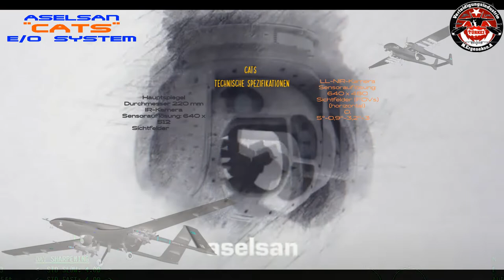CATS – COMMON APERTURE TARGETING SYSTEM – E/O Aufklärungs-, Überwachungs- und Zielsystem von ASELSAN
CATS – COMMON APERTURE TARGETING SYSTEM – Elektrooptisches Aufklärungs-, Überwachungs- und Zielsystem

CATS ist ein leistungsstarkes elektrooptisches Aufklärungs-, Überwachungs- und Zielsystem, das für Starrflügel- und Drehflügelplattformen in der Luft, einschließlich unbemannter Luftsysteme (UAS), Hubschrauber und Flugzeuge, entwickelt wurde.
Anwendungen für     Aufklärung und Überwachung     Langstreckenüberwachung     Hauptmerkmale Gemeinsame Blende mit einem Durchmesser von 220 mm     Sehr große Blende für schmale FOVs und sehr schmale FOVs     von IR-, HDTV- und LL-NIR-     Kameras     Größere Blende bedeutet mehr Licht und damit     bessere Bildqualität und bessere     Reichweite     Kompakt und Leichtes System     Single-LRU-System     Hervorragende Reichweitenleistung.

CATS is a high performance electro-optical reconnaissance, surveillance and targeting system designed for fixed-wing and rotary-wing airborne platforms, including Unmanned Air Systems (UASs), helicopters and aircrafts.

Applications

    Targeting
    Reconnaissance and Surveillance
    Long Range Surveillance

Main Features

    Common Aperture with Diameter of 220mm

    Very Large Aperture for Narrow FOVs and

    Very Narrow FOVs of IR, HDTV and LL-NIR

    Cameras
    Larger Aperture Means More Light and

    Therefore Better Image Quality and Better

    Range

    Compact and Light-Weight System
    Single-LRU System
    Superior Range Performance
    High Performance IR Camera
    True Full High Definition (1920x1080) HDTV

    Camera

    No Digital Zooming Applied for

    1920x1080p Video Output
    2.25 Times More Sensor Pixels Used Than

    High Definition (1280x720p) HDTV Cameras

     Low Light (LL-NIR) Camera
    Common FOVs for IR, HDTV and LL-NIR Cameras
    Laser Range Finder and Target Designator
    Laser Pointer and Illuminator
    Internal Boresight Unit
    All-Digital Video Pipeline
    Advanced Image Processing
    Multi Target Tracking
    Simultaneous Target Tracking on IR, HDTV
    and LL-NIR Videos
    Accurate Target Geo-Location
    Determination of Coarse and Speed of
    Moving Target
    Inertial Measurement Unit (IMU)
    Accurate Stabilization
    Automatic Alignment with Platform
    Operation in Very Low Temperatures in High Altitudes

Technical Specifications
Sensor Resolutions    IR: 640x512
​    TV: 1920x1080
​    LL-NIR: 640x480

Fields of View (FOVs)

(Horizontal)
    IR: 0.5° - 0.9° - 3.2° - 30°
​    TV: 0.5° - 0.9° - 3.2° - 30°
​    LL-NIR: 0.5°
Field of Regard (FOR)

Azimuth: 360° continuous

Range: up to 25 km

Wavelength: 1064 nm

Repetition rate: up to 20 Hz

Laser Illuminator:

Wavelength: NIR
Communication Interface    RS-422, MIL-STD-1553B
Video Interface

4x SMPTE-292M HD-SDI

2x PAL
Power Interface    28 VDC
Size

Sensor Ball Diameter: ≤ 415 mm

Weight    61kg
Temperature

Operational: -54°C to +50°C

Storage: -55°C to +70°C

Note: All tolerances are within ±10%. Specifications may change without prior notice.